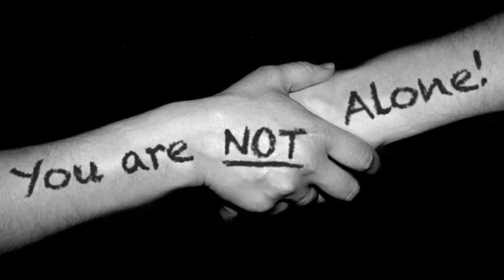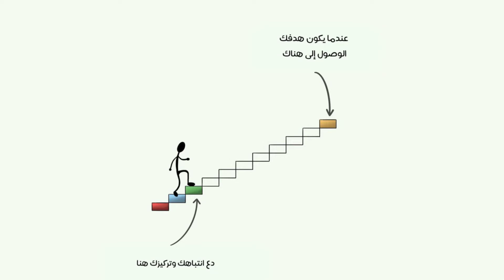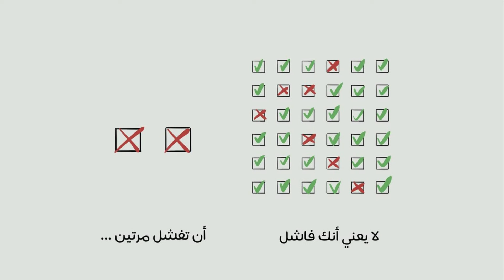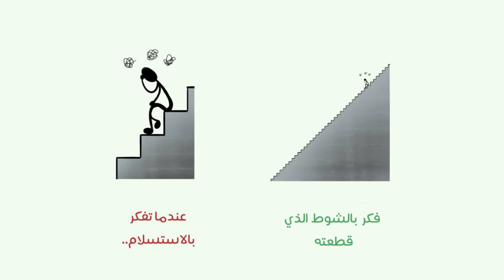عشر نصايح هامة جدا للخريجين الجدد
نصائح هامة و عملية للخريجين الجدد لاجتياز مرحلة خطيرة جدا و هي مرحلة ما بعد التخرج

شوف باقي الفيديوهات من هنا 🌟
 سلسلة مشروع التخرج المعمارى🚩
ساهم في دعم ونشر محتوي معماري عربي هادف ومفيد لدعم الطلبة و المعماريين  🌟